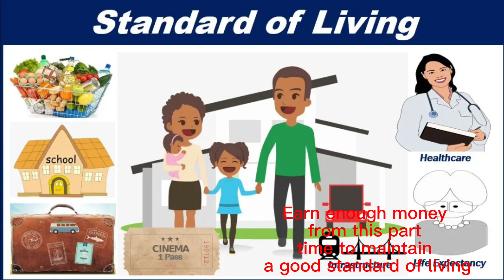🔥New Usdt Earning Site || Usd Mining Site 2023 Without Investment || Usdt Earning Website✨free usdt🤑